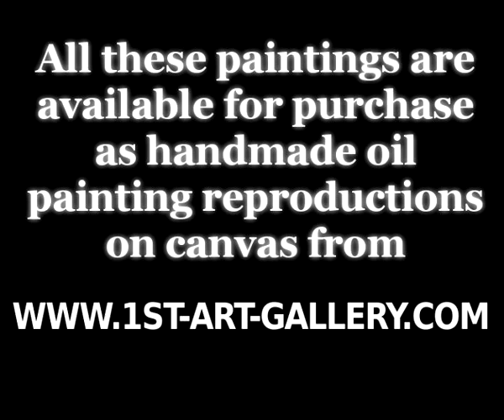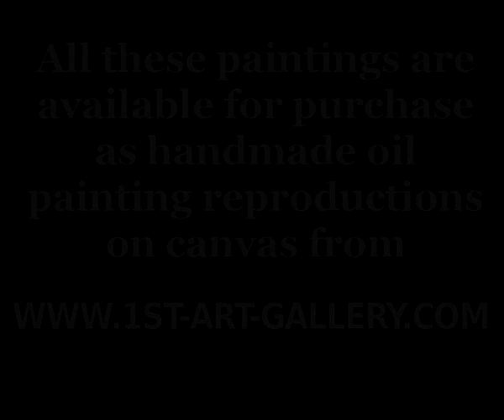Frederick Childe Hassam Daniel Ridgway Knight